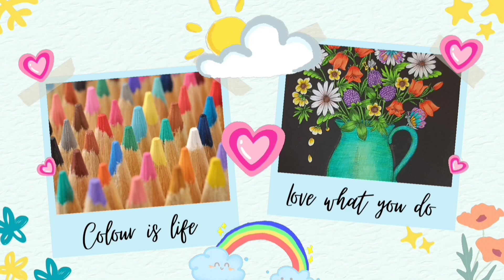World of Flowers#johannabasford Part 3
Part 3 of this wonderful page.  It is taking me longer than what I thought.  Please let me know if you like the shorter video's or would you prefer a longer version.  Enjoy💖